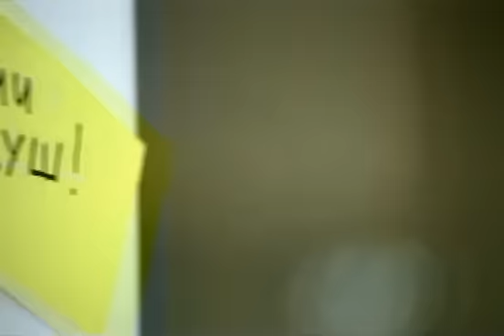Ирина Дубцова Ты изменил мне